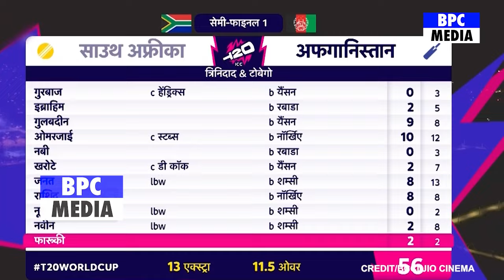AFG Vs SA: देखिए FINAL में पहुंचते ही बौखलाए Aiden Markram फिर भारत को लेकर दिया चौका देने वाला बयान